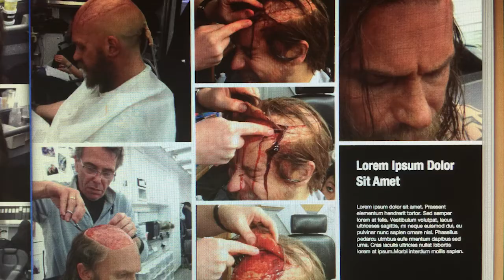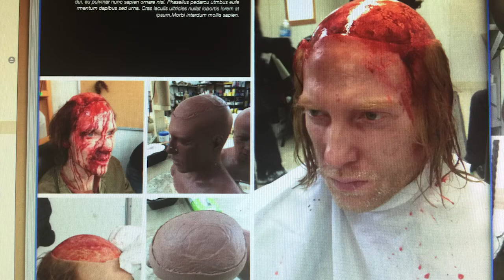Behind the scenes of The Revenant.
Wow what a great time it was to work on that show let me tell you.. Doesn't get any better than that if you have any questions comments please feel free, please like and subscribe.